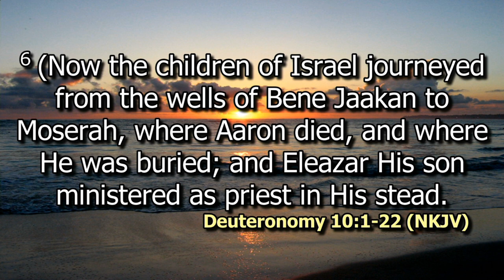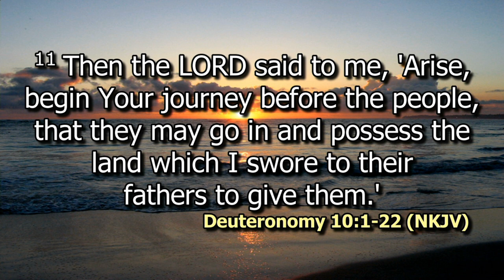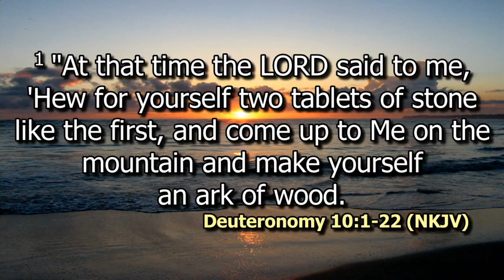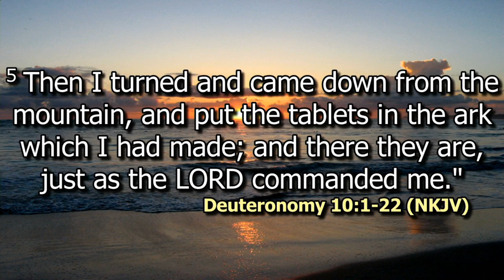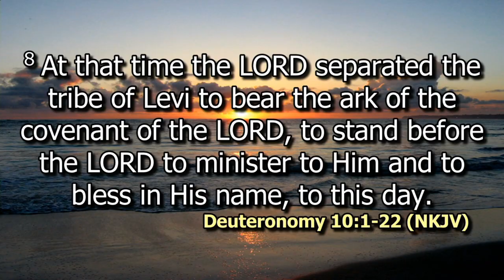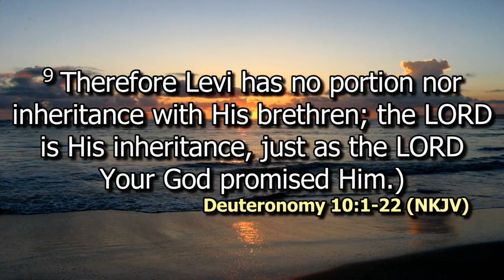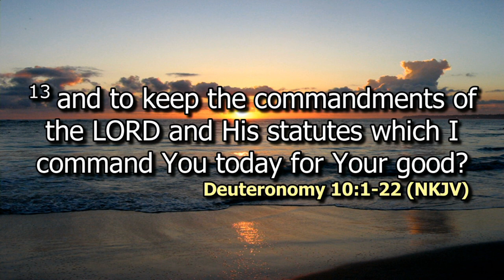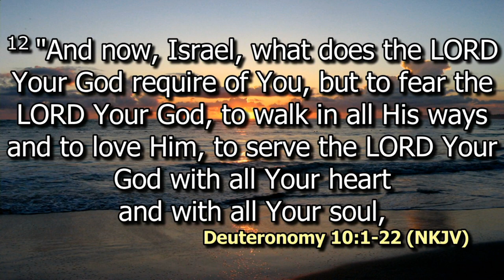The Restart | Ps. Bryan Mwashigadi | Harvest Con 23 | SWC | DCIKZ